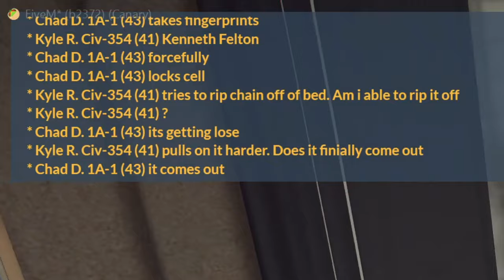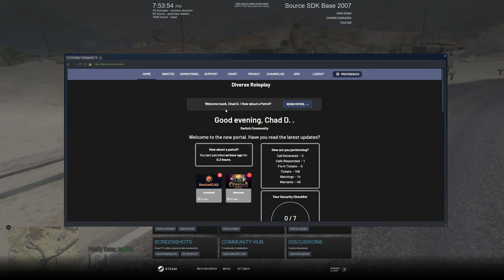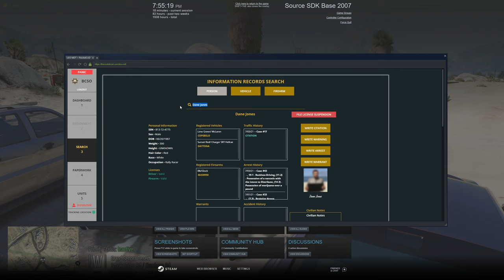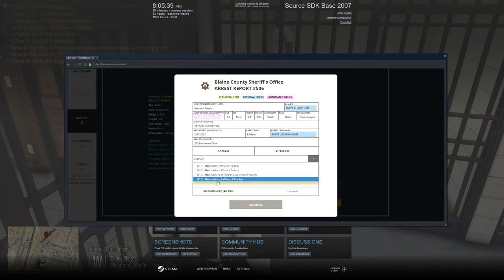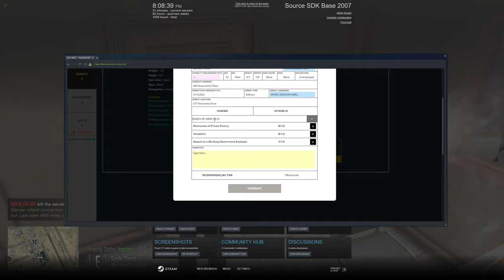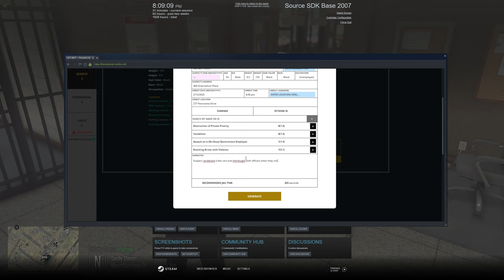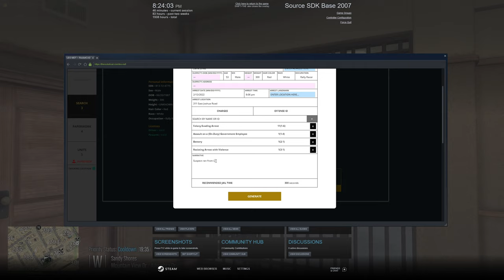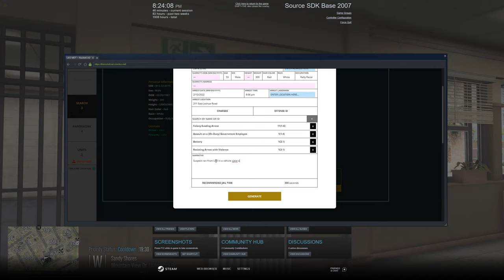This Cop Has Black Airforce Energy | Diverse Roleplay (DVRP) | GTA V FiveM Roleplay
In this video you see me having some Black Airforce Activity as I had a criminal run the fade with me in the cells

1. Ensure you meet all joining requirements.
2. Read through our frequently asked questions before proceeding with an application.
3. Ensure you have joined the DVRP Fan Server.
4. Go to Joining Process
5. Fill out an application
6. Complete the application with your best effort, honesty, and ability. Ascertaining that you provide accurate personal information, select your selected department, and accept the disclaimers and rules.
7. Wait for a response via a public outrreach member. Then, you will receive information about an interview server and you will have access to a channel in the fan Discord (request-an-interview), where FTOs/FTAs will ping the accepted role when they are doing interviews.

Documents:
Conservancy